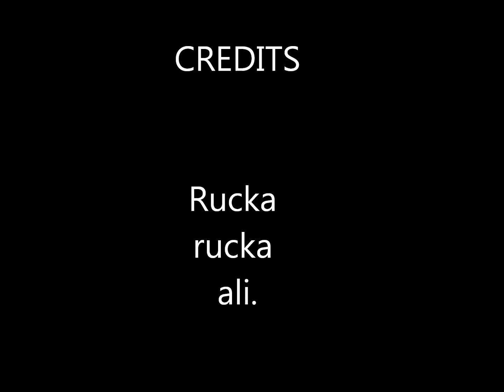Rucka rucka ali - Im chinee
im not chinee r u?